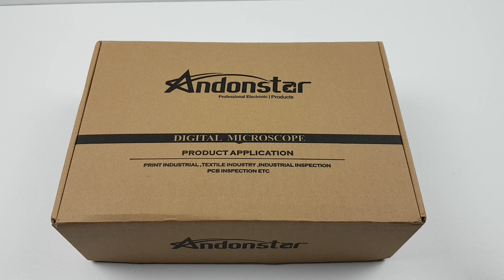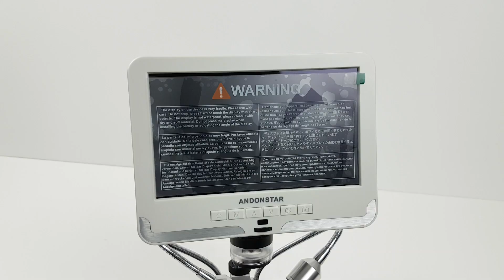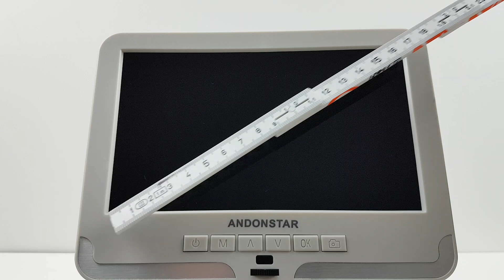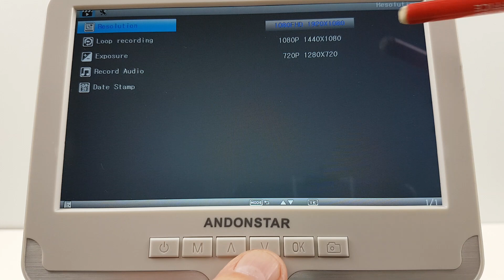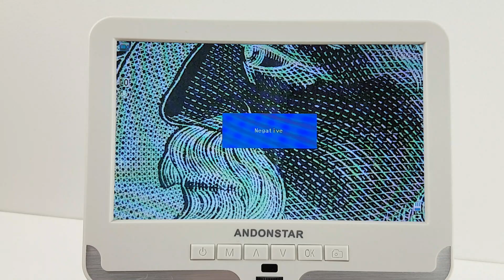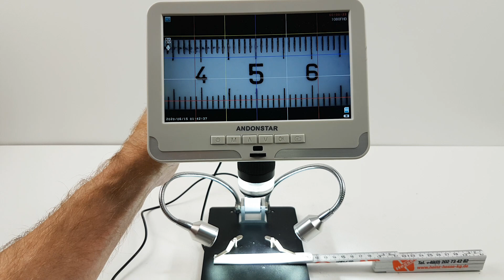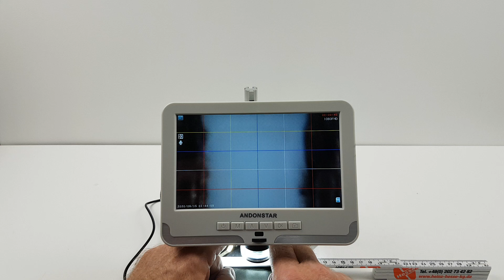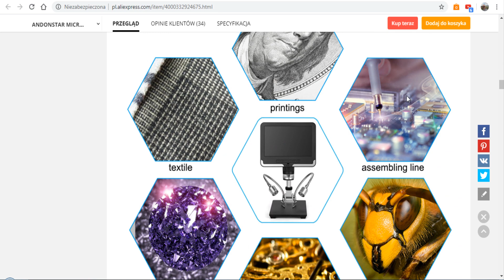Mikroskop cyfrowy Andonstar AD206 - 7 calowy ekran LCD - Powiększenie 200X - prezentacja TEST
Tu można go kupić
mikroscope kontakt biznesowy
Dziękuję :)